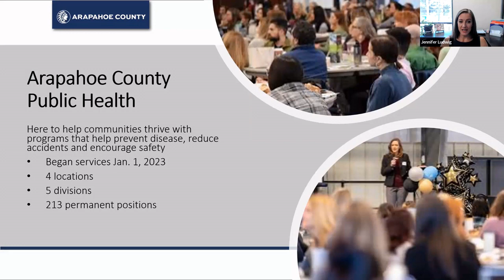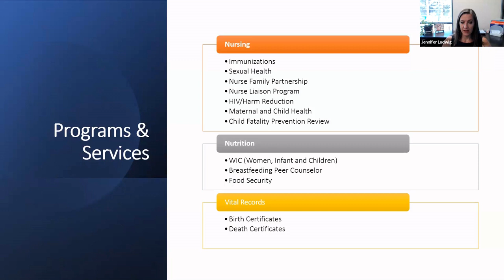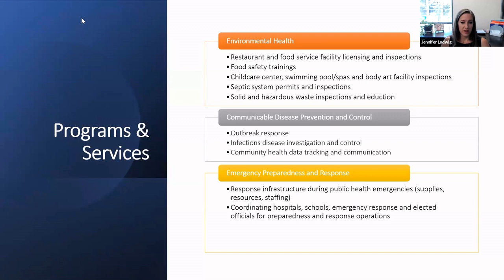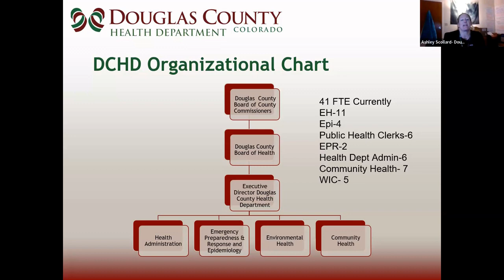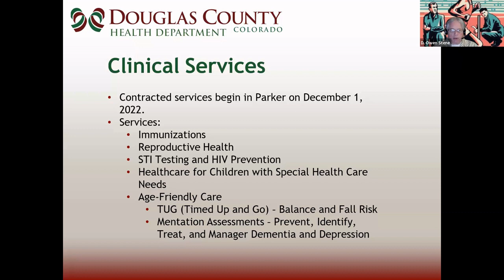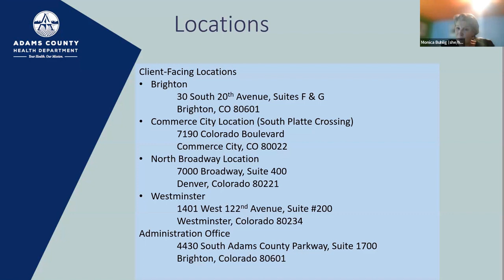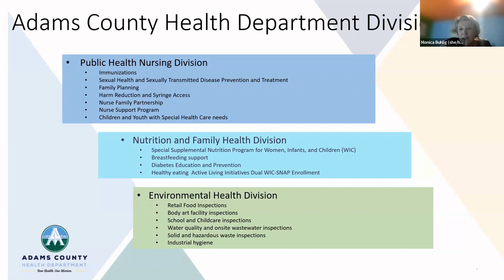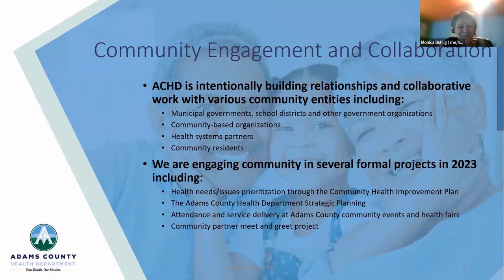Aurora's Public Health Departments: Arapahoe, Douglas, and Adams Counties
Arapahoe County:
Jennifer L. Ludwig, Public Health Director

Douglas County:
Ashley Scollard, Community Health Educator
D. Owen Stene, PhD, MD, Community Health Educator
Jean Newell, MPH, CHES, Maternal and Child Health Coordinator

Adams County:
Monica Buhlig, Director of Health Equity and Strategic Initiatives

00:00:00 Intro
00:00:46 Arapahoe County
00:13:55 Douglas County
00:22:26 Adams County